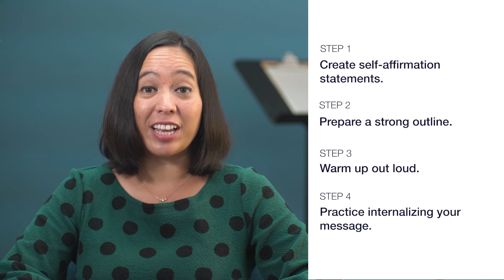Talk Strategy: How to Cope with Public Speaking Anxiety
Four tips to help you cope with public speaking anxiety the next time you have to give a speech!